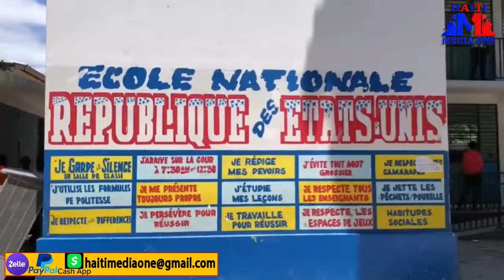Premye Minist Lan Ak Tout Konsèy La Mete Komisyon Sou Kod Penal La